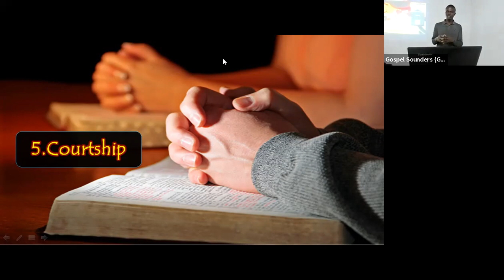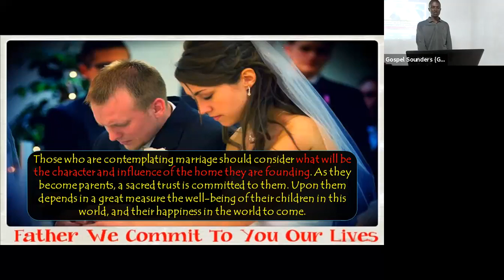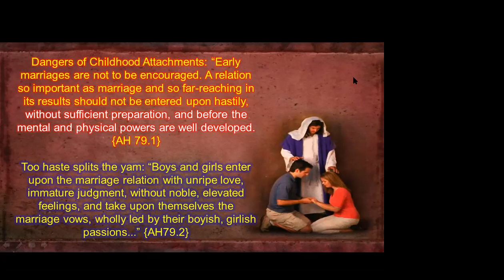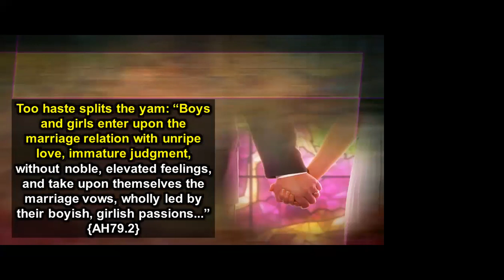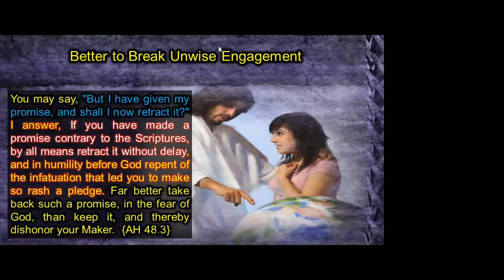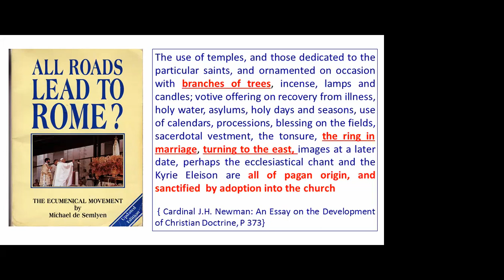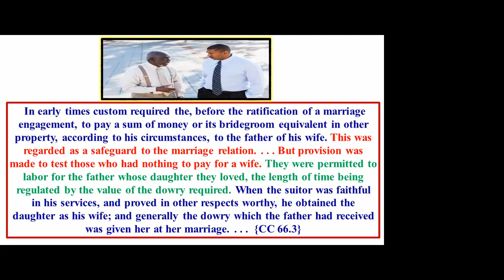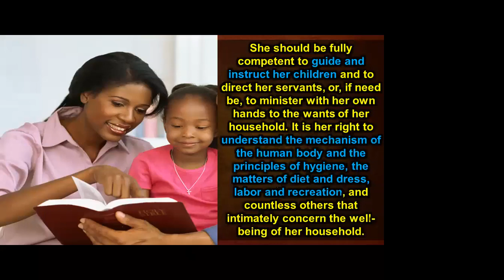12. Courtship by Zaddoch Ponde